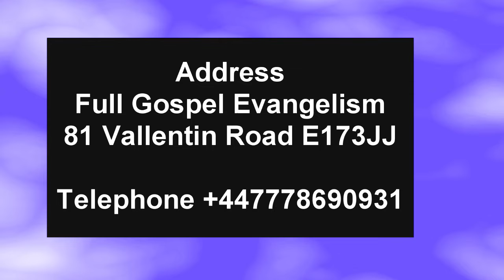Forgive and Forget part 1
Pastor McKivett's Television Broadcast for the 8th May 2022